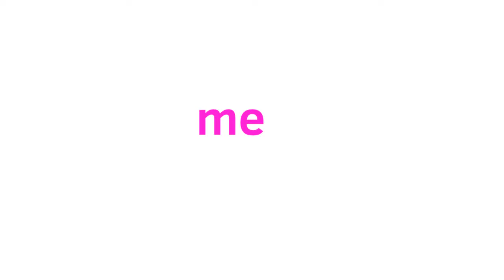Take me to wanderland meme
Check my cartoon animation made with flipaclip. Song: wanderland by Natalia kills